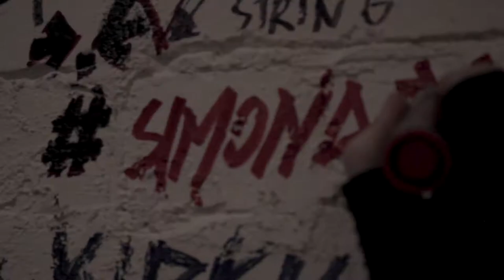SIMONA - 'Triumph' (Live at 3RRR)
16.09.17

SIMONA stopped by the Triple R Performance Space during Tomorrow Never Knows with Emerald Cowell & put on a show for some lucky Triple R subscribers. Triumph is the title track from SIMONA's latest EP released by Listen Records.

Video production by Tania Tobiano.

For more interviews and live performances, check out the Triple R